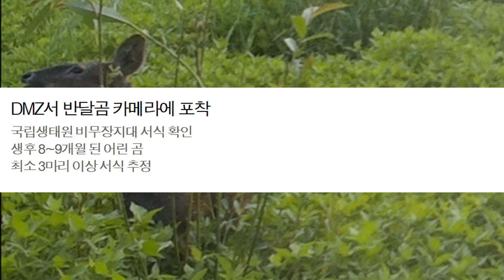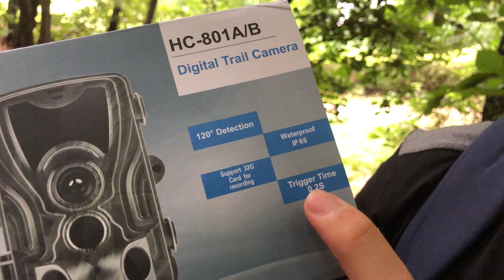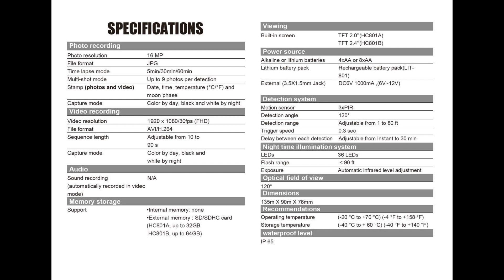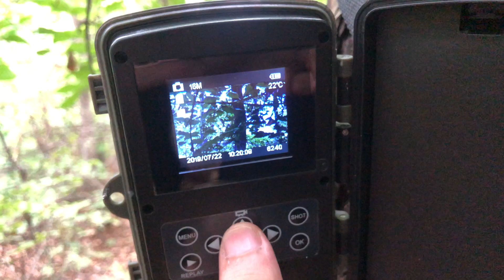BIO+CITY : 도시생태계 내 야생동물 관찰을 위한 무인센서카메라설치 l 생태계 모니터링 👀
바이오 플러스 시티 코리아 : Bio Plus City KOREA
BIO+ CITY 여러분과 함께 알아가는
대한민국 도시생태계 시작합니다.

이번엔 도시생태계에서 야생동물을 쉽게 관찰 할 수 있는 무인센서카메라 설치 영상입니다.
사람과 공존하는 야생동물들을 관찰하고 도시림 내부에 살고있는 동물들도 만나볼 수 있는 모니터링 기법입니다.
영상에 있는 야생동물들의 사진은 실제 저희가 설치한 카메라에서 촬영된 영상입니다.

감사합니다.